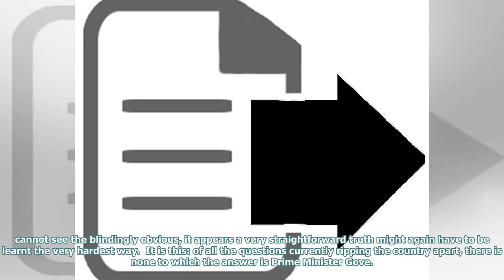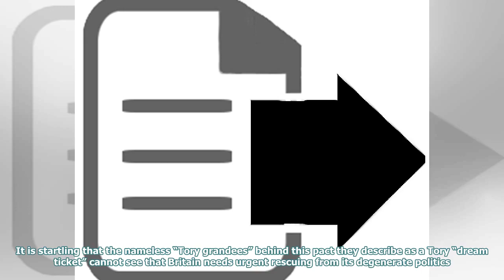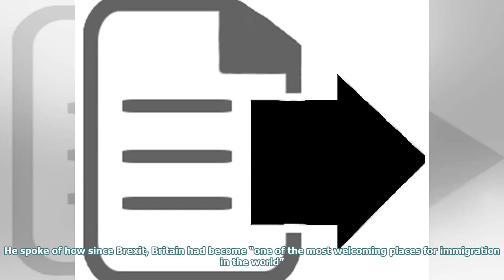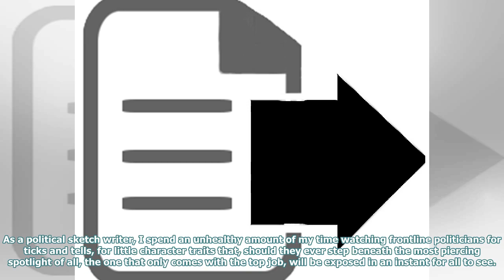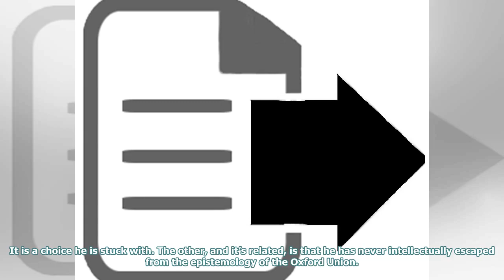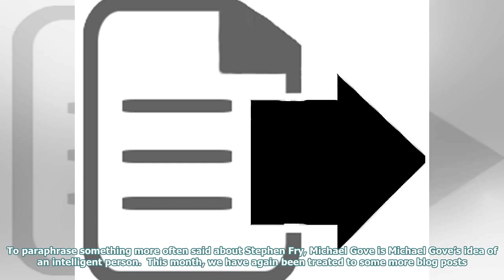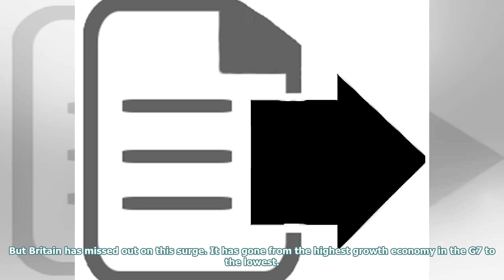Opinion: The nation needs saving from political degeneracy, but Michael Gove is certainly not the...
Opinion: The nation needs saving from political degeneracy, but Michael Gove is certainly not the man to do it
As if the past three years have not been a vivid enough demonstration of the fact that those who wri...